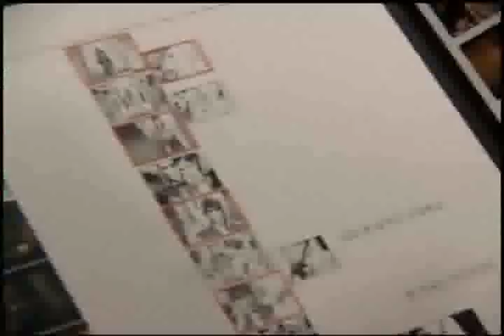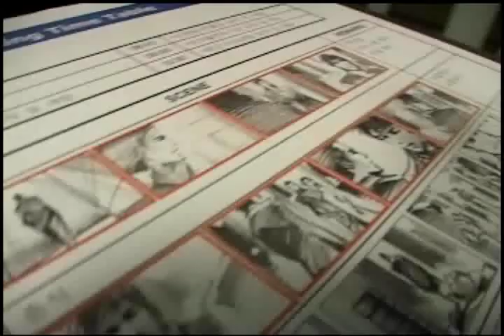sojisub VONIN The SPIRIT making